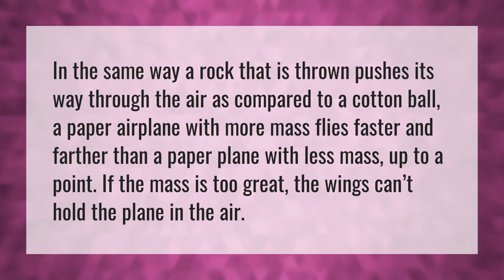Do heavier paper airplanes fly farther?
Andeh • Do heavier paper airplanes fly farther?